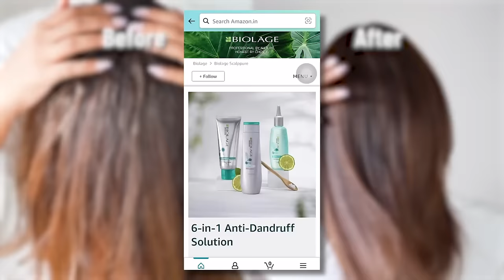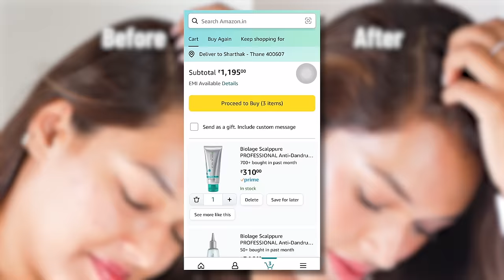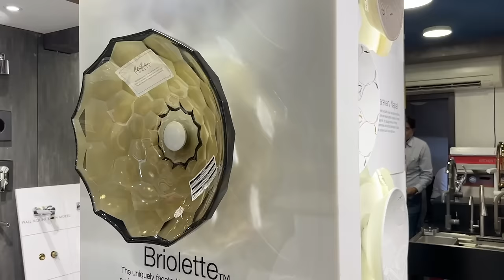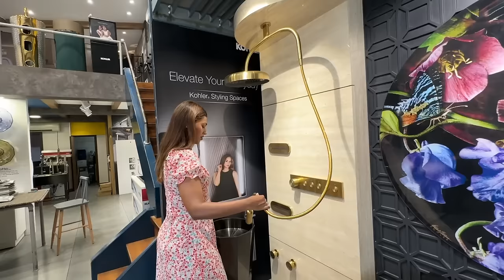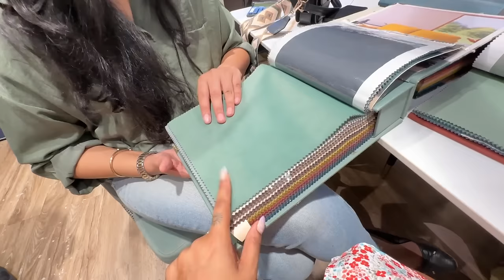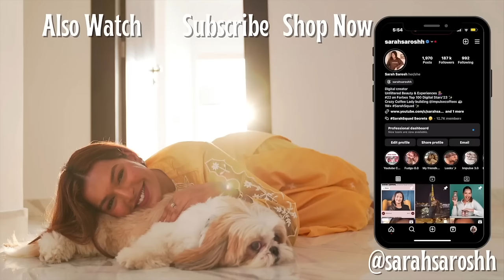SOFA Worth 7 lakhs! 🥲 Bathroom Fittings + Fabrics | Kitchen Granite Reveal | Sarah Squad Home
Hey you!

Biolage Scalppure Regime is a scalp detox in your shower.  Just like the rest of my body skin, my scalp is also dry by nature and if I don’t wash it in time it gets flaky. Biolage Scalppure Range consisting of shampoo, conditioner and leave in serum is gentle for your scalp while acting strongly against dandruff.
Get your hands on it!!

🤍 DETAILS:
Architect : Eight Degree Design House

🤍Lipstick- L'Oreal Paris Infallible Matte Resistance Liquid Lipstick - 150 Lazy Sunday

Dr. Sheths: SARAH20
Plum: SARAH15
Mars Cosmetics: SARAH
Limese Connect: SARAH10
Earth Rhythms: SARAHS
Suganda: SARAH
Eclat: SARAH20
YBP Cosmetics: SARAH10
Qurez: SARAH
Dot&Key: SARAH10
Carmesi: SARAH

XOXO -SailUCTd t